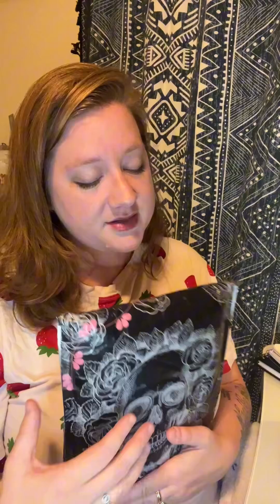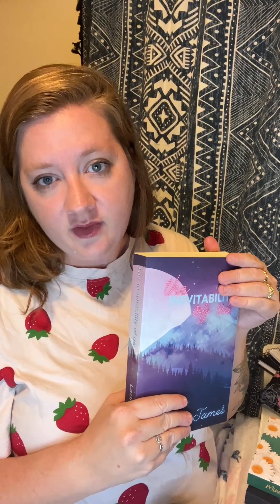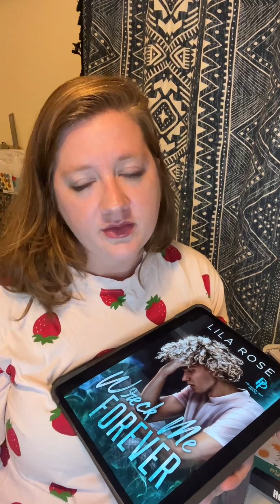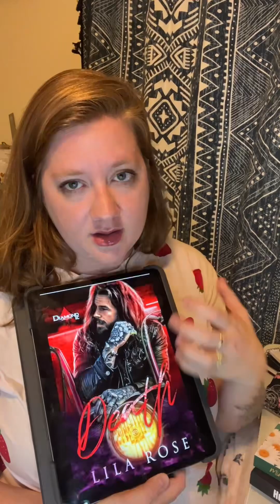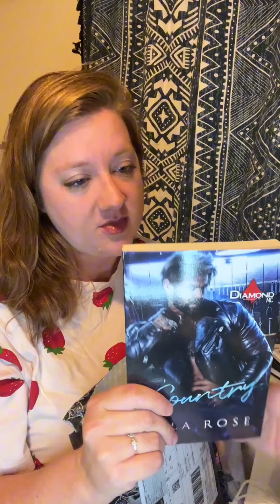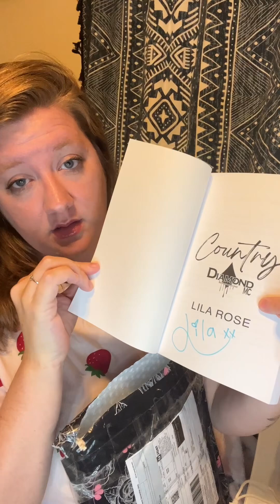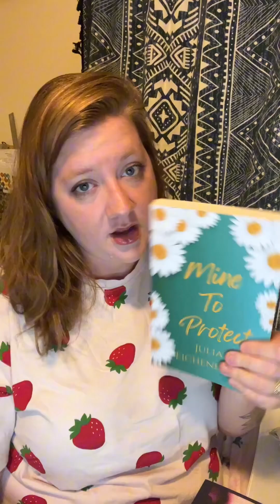Breast Cancer Awareness Fundraiser —some of the raffle items- The amazing Lila Rose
💖 A Heartfelt Ride for a Cause 💖

Hey friends, did you know that every 15 seconds, someone is diagnosed with breast cancer? That's why I’m rallying for an amazing organization close to my heart—Chicks n Chaps®! Founded by a group of Montanans whose lives were touched by this disease, they’re on a mission to support families facing breast cancer while celebrating the rodeo spirit we love. 🤠✨

This cause is personal for me. My mom was a warrior who fought bravely against breast cancer. Throughout her journey, the incredible women of Chicks n Chaps lifted her spirits and provided comfort when she needed it most. Their support made all the difference. 🌈💪

Now, I’m stepping up to give back! I’m hosting a fundraiser to raise $5K by the end of October, and every donation—big or small—counts! ❤️ Plus, everyone who pitches in gets a chance to win a cozy reading basket! 📚💕

Join me on this journey as we spread love and hope! and follow along for updates. Let’s make a difference together! Your support means the world! 💖

A heartfelt thank you to Lila Rose for being such an incredible person and writer. Your work has been a true source of inspiration for me. I really appreciate you sending out those books!